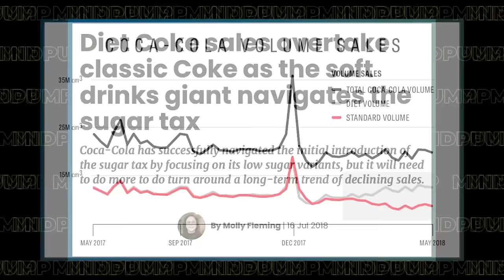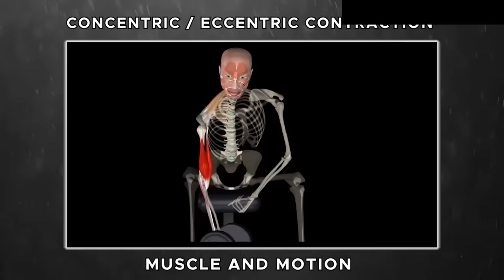The 4 Surprising Ways To Lose Stubborn Fat & Build Muscle In 1 Week | Mind Pump